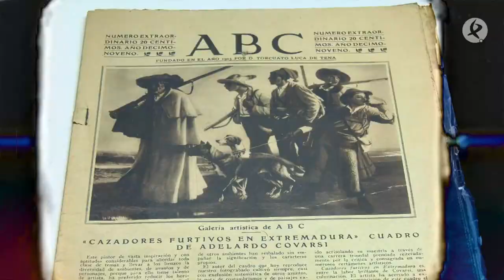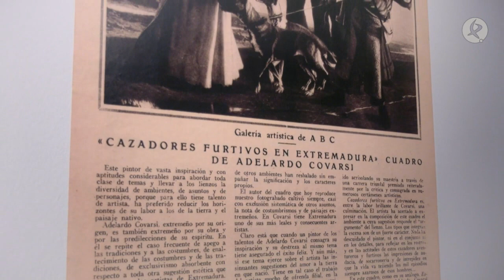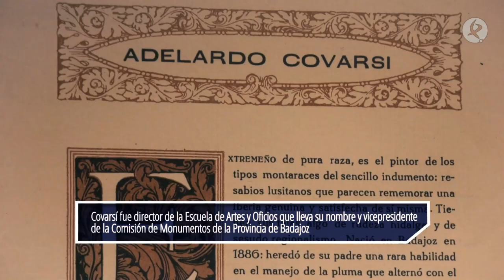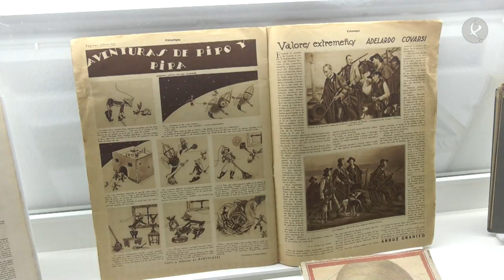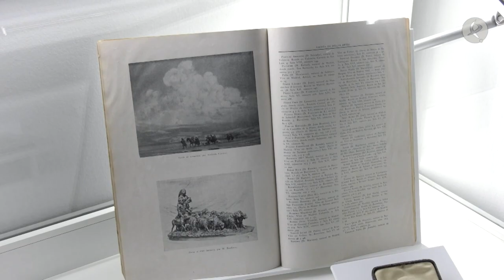El MUBA es para el pintor pacense Adelardo Covarsí | Muévete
Esta semana nos movemos hasta el Museo de Bellas Artes de Badajoz para hablar de todo un referente de la cultura extremeña. Creador de este centro, la estela de Adelardo Covarsí, sigue hoy aquí más presente que nunca. Y todo ello gracias a una nueva y especial exposición. Un conjunto singular de material impreso y obras pictóricas que nos permitirán conocer mejor a este gran pintor.